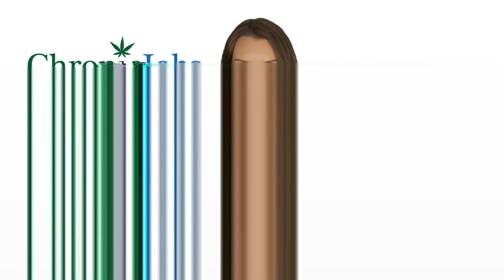Lacey Marijuana Jobs